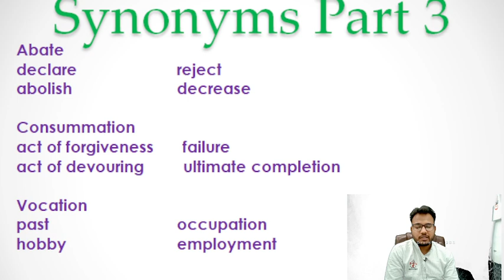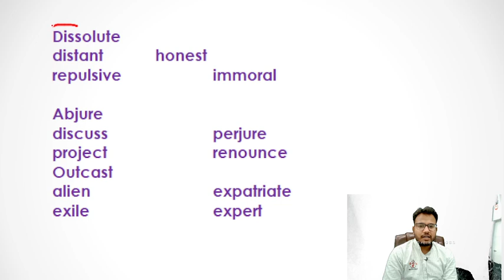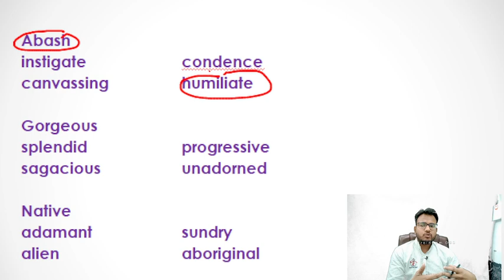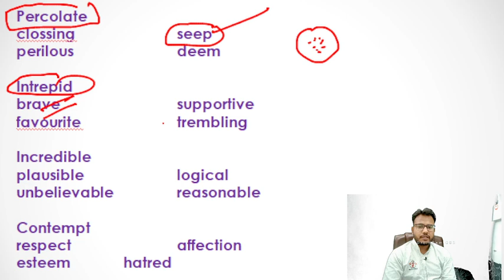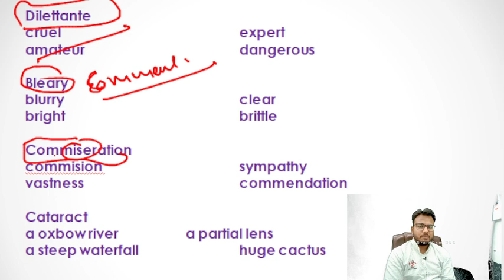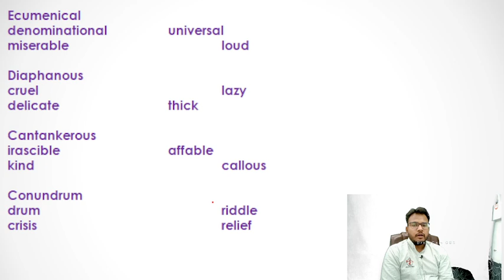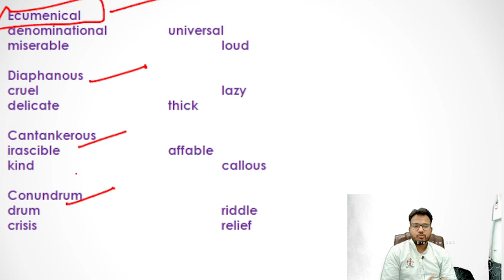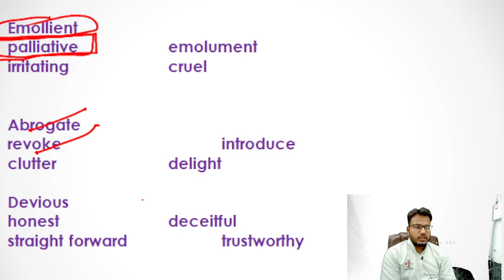Synonyms PYQ's PSSSB|| Most Repeated MCQs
Current Affairs and Static Gk ll punjab police ll Patwari llExcise ll VDO ll Clerk SSC CGL Mains ll